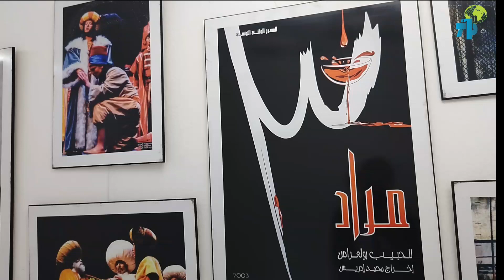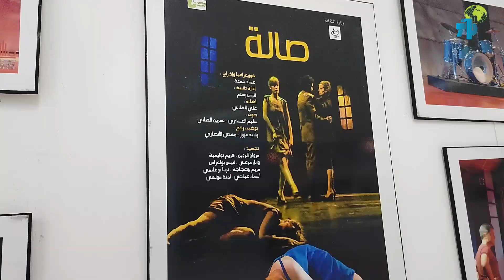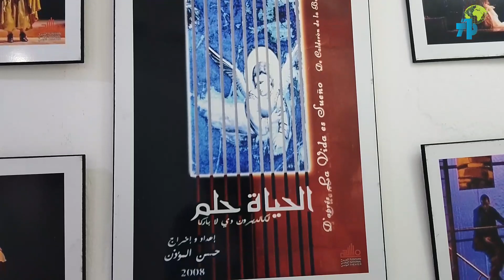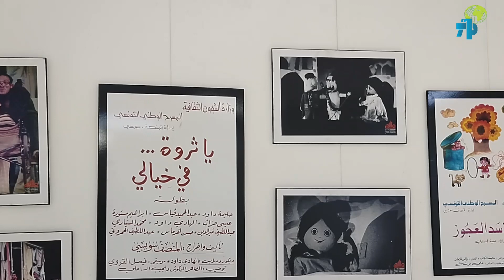المنستير:"دروب" معرض للمسرح الوطني التونسي بالمركب الثقافي بالمنستير جوان 2023